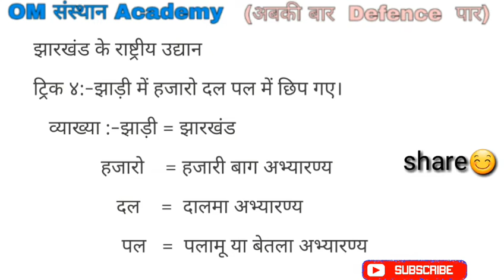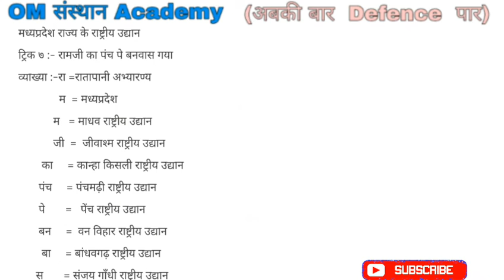Important National park |National park yaad karne ka trick|नेशनल पार्क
Hello dosto!
Aagar Aap defence ki taiyari kar rahe hai to yah channel aap ke liye bahut hi helpfull rehega bcoz yaha par Aapko airforce,navy,NDA ki full taiyari karvaai jati hai
Airforce gk video
Navy gk video
National park
National park yaad karne ka tarika

Koi bhi information ke liye Aap mail kar sakte hai